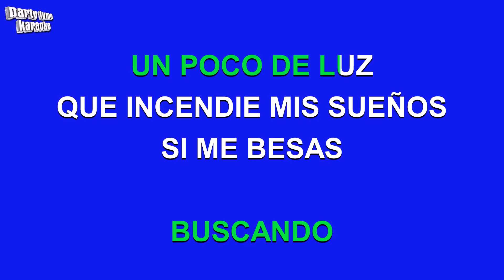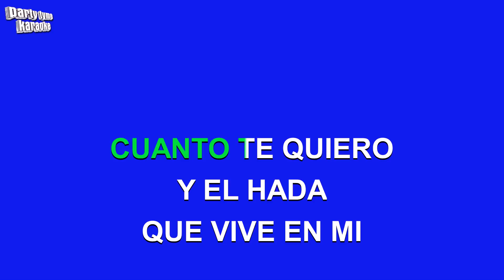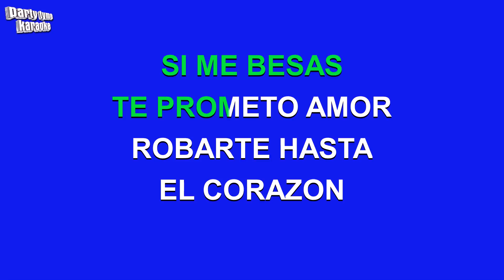Lola - Si Me Besas (Versión Karaoke)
Versión karaoke de 'Si Me Besas'
hecho popular por Lola,